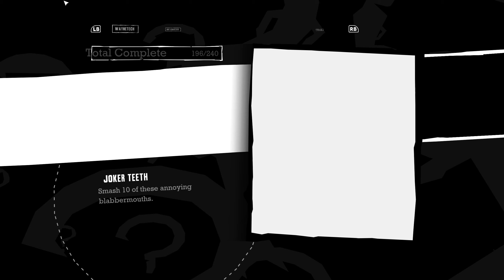Batman: Arkham Asylum - Part 17